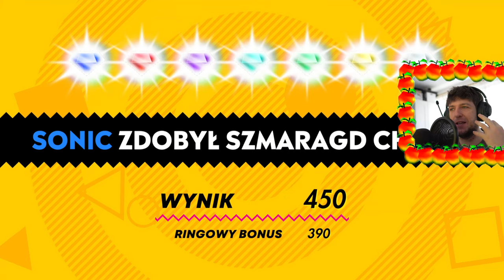Sonic Superstars! [PC] #3 - Troszkę Cyrku i Troszeczkę wody